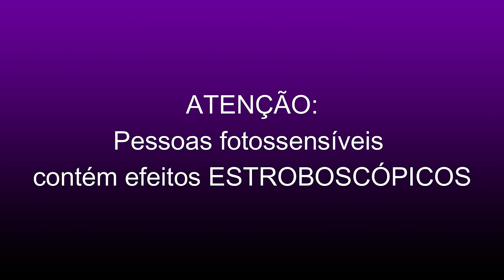estragando e corrompendo jogos famosos @SaikoJoga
💻 Configurações do meu PC:

Processador: Fx 8320e
Mobo: Ga970 USB3
GPU: GTX 1660 Super GDDR6